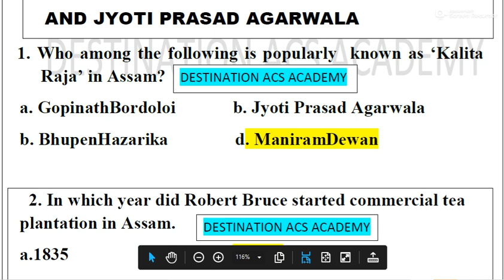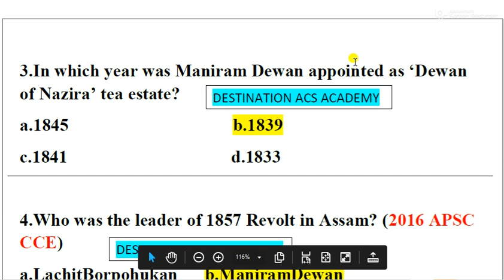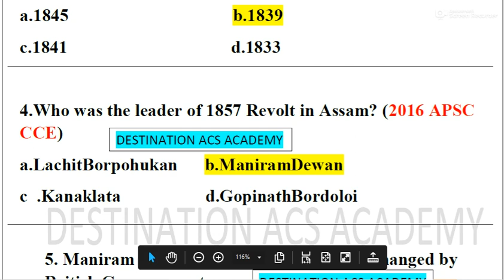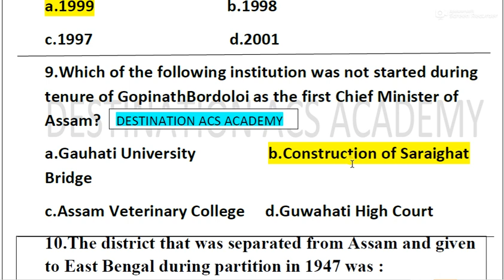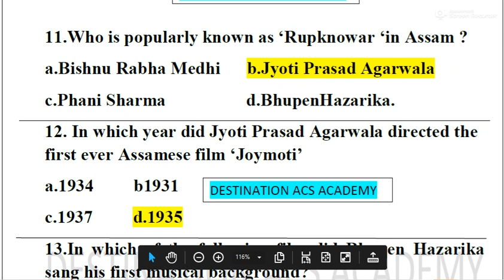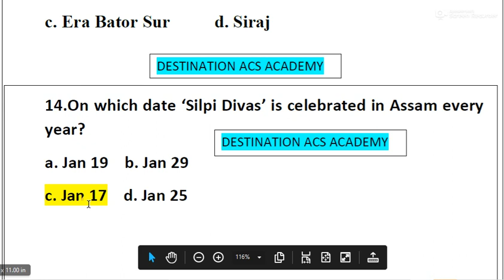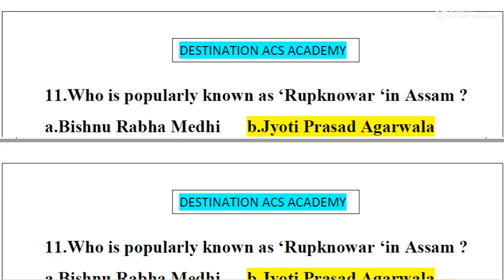Most important Questions on Assam Art and Culture for APSC CCE Prelims 2023||APSC MCQ SERIES 01